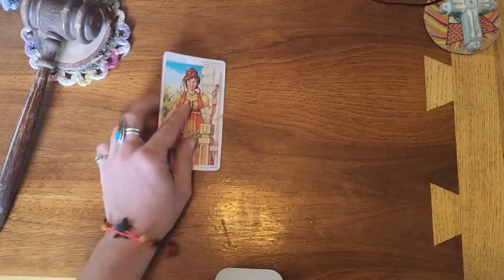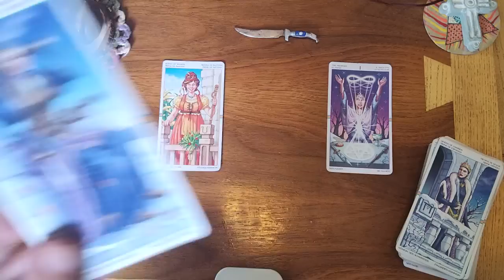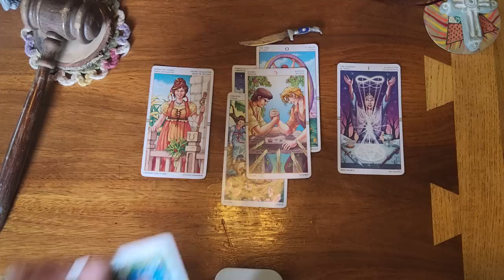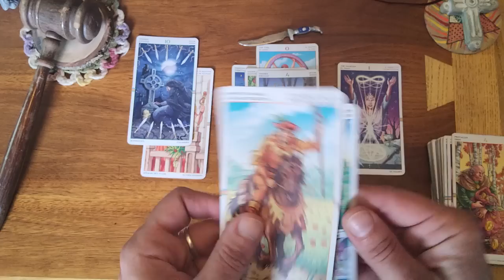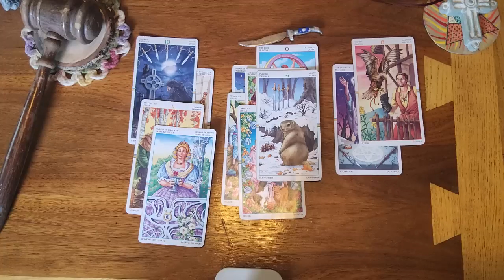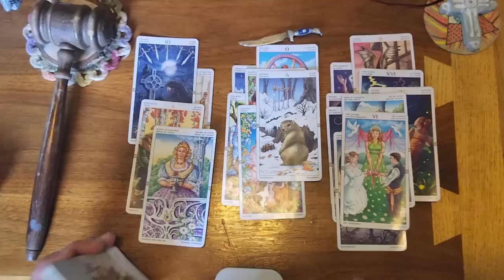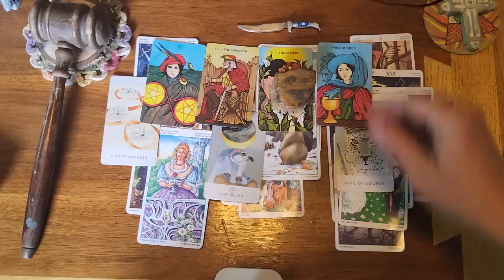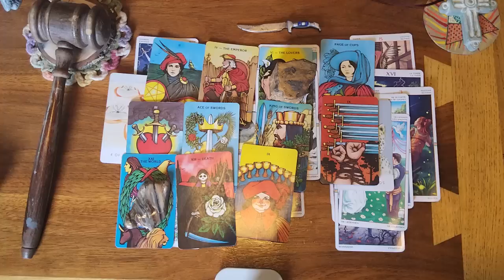Pisces ♓️ 🐟 They're jealous, they've been spying on you and are secretly in love with🤦‍♀️